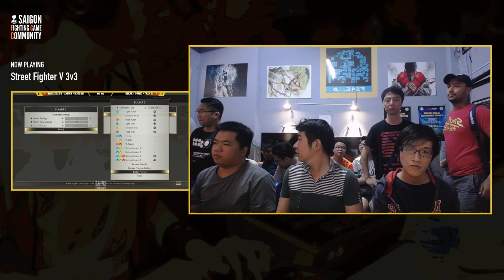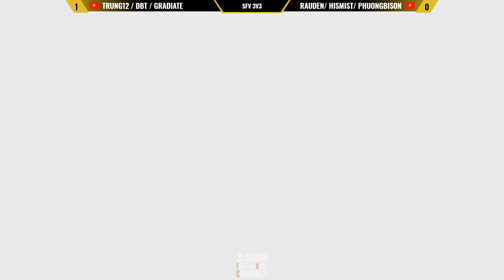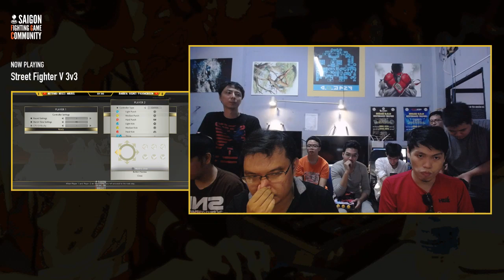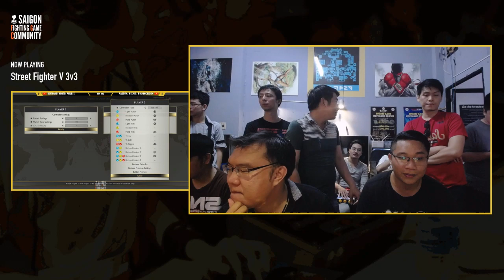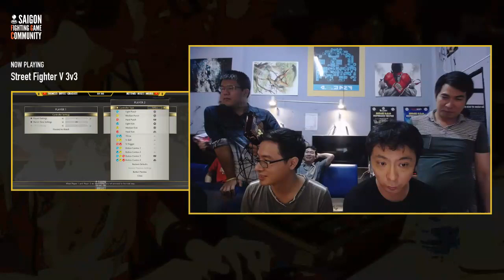SFVAE - Fighters Carnival 2019